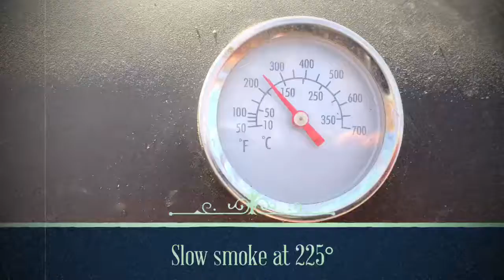Wild pork on the grill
This was from last weeks harvest while on safari in Texas